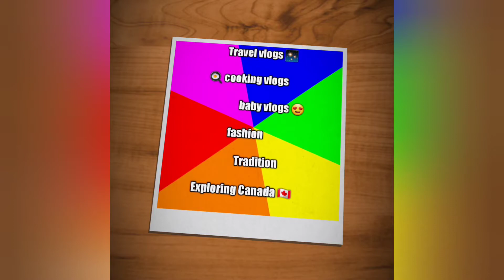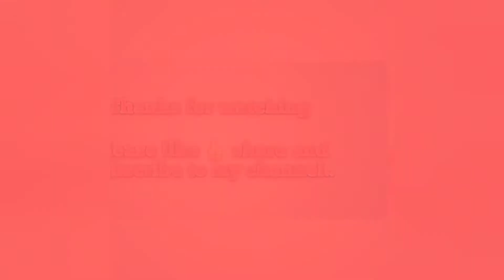chicken curry with gravy|| KavithaTelugu vlogs in Canada